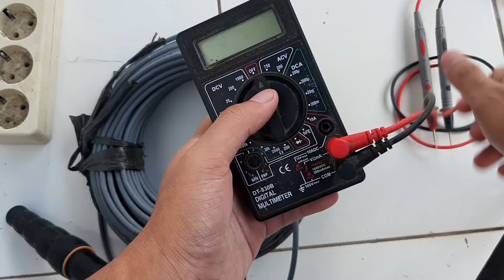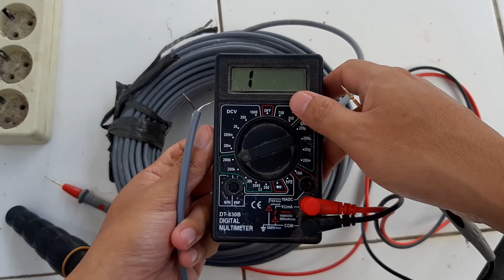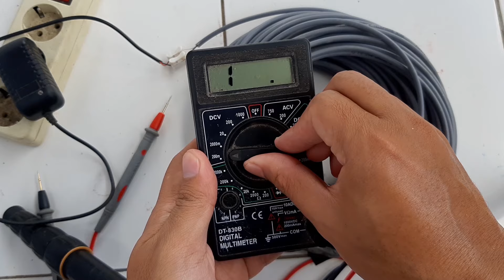cara mengecheck kabel putus dengan multimeter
cara mudah memeriksa kabel yang terputus, atau tidak normal menggunalan multimeter digital, tutorial ini sangatlah praktis dan mudah sekali di lakukan...
semoga tutorial ini berguna dan bermanfaat.